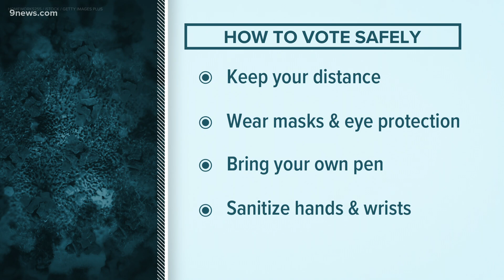Voting safely during a pandemic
9Health expert Dr. Payal Kohli shares tips on how to stay safe and healthy while voting during the pandemic.